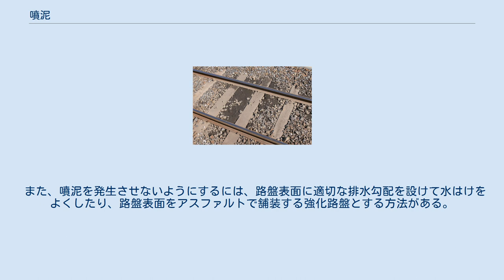噴泥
噴泥（ふんでい）とは、鉄道において、線路構造の老朽化または異状を示す現象のひとつ。
線路上に泥が噴き出たように見えるためこの名がある。
 鉄道線路に発生した噴泥。
 通常、鉄道の「線路」と呼ばれているものは、鉄道工学上は「軌道」という。
一般的な軌道構造は、天然の地表（路床という）を切り取り、または土を盛って路盤を形成し、その上に砕石（バラスト）を敷いて道床とし、枕木及びレールを敷く「バラスト軌道」と言われるものである。
噴泥は、このバラスト軌道の場合に発生し、コンクリートや鋼への直結軌道には見られないが、不陸のある路床に直接コンクリート路盤を設置すると稀に発生する場合がある。
 噴泥発生のメカニズムは、以下の2通りに分類される。
 路盤噴泥・・・地下水上昇や長期の浸水等でやわらかくなったり、あるいは長年列車振動などで荒らされた路盤表面の土が泥となり、列車荷重など圧力がかかった際にバラストの隙間を上昇し、道床表面に噴出する。
 道床噴泥・・・長年の列車振動により粉砕されたバラスト粒や、バラスト敷設時に混入した土、または外部から持ち込まれた塵芥等が、泥となってバラストの隙間を塞ぎ、固結する。
 噴泥が発生すると、レールと枕木をやわらかく支えているバラスト道床の弾性力が失われ、軌道変状（陥没、張り出し等）の危険性が大きくなる。
よって、噴泥が発生した場合は以下により補修しなければならない。
 また、噴泥を発生させないようにするには、路盤表面に適切な排水勾配を設けて水はけをよくしたり、路盤表面をアスファルトで舗装する強化路盤とする方法がある。
 ^ 軌道法（大正10年4月14日法律第76号）上の軌道とは別。
 ^ ふろく。
平ではなく凹凸があること。